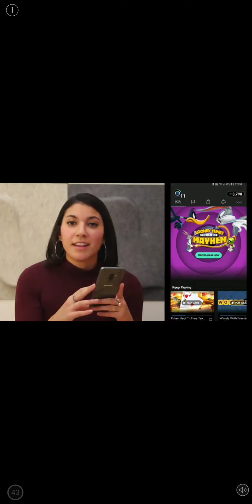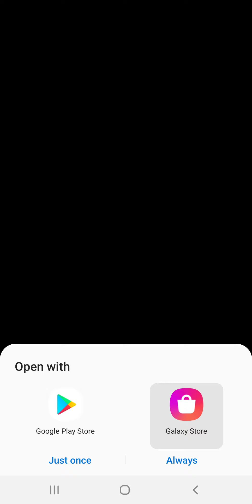Space shooter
silent war